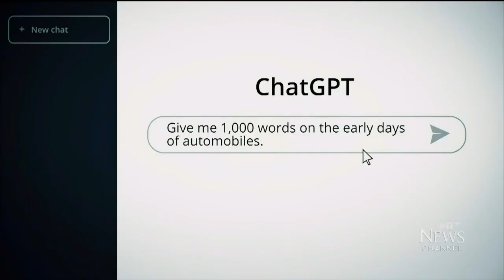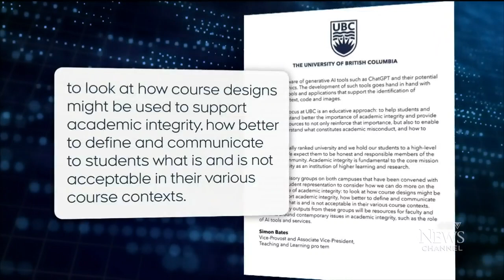ChatGPT: Schools struggle to deal with AI technology | CTV National News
Vanessa Lee reports on schools across the board being on high alert, scrambling to deal with students using AI technology such as ChatGPT.